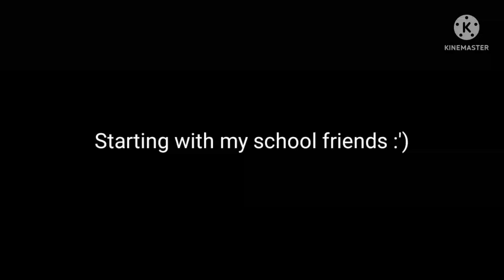I made ocs for my friends :D